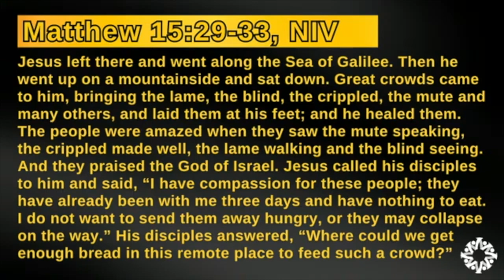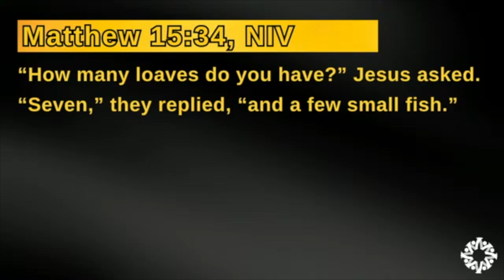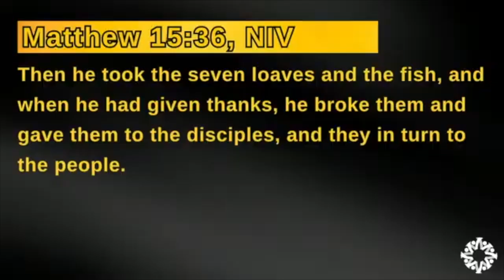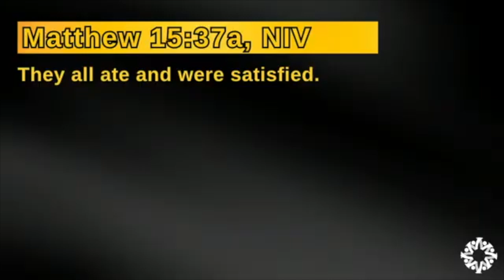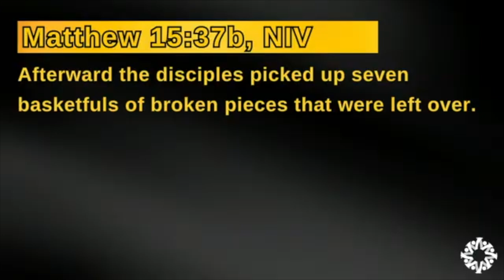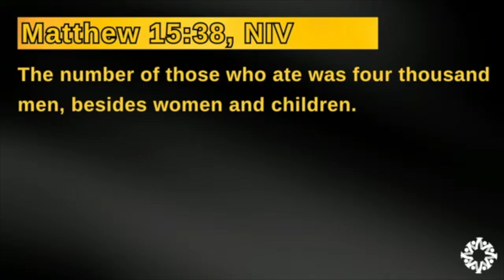Vallejo Drive SDA Church | 8.31.24 | 4K FAITH | Pastor Jonathan Henderson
Many are all familiar with the story of Jesus feeding the 5000. Have you ever heard of the feeding of the 4000, though? For whatever reason, this equally miraculous story gets almost zero retellings from the pulpit. However, I think there’s a reason why; and that reason is most likely why many of us often feel stale in our faith. Want to know the reason why, and how to to keep a faith as pristine as the quality of 4K technology in your televisions? Join us tomorrow!